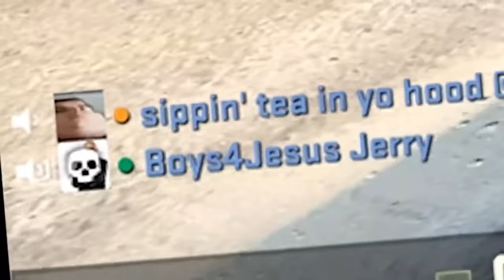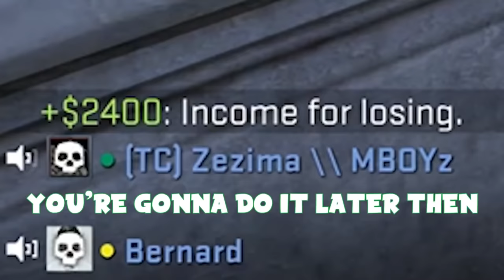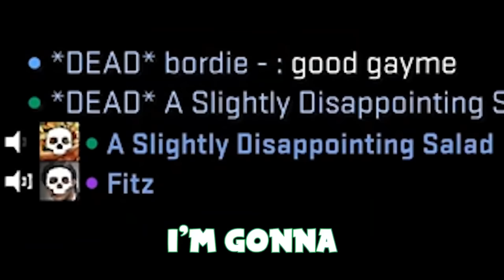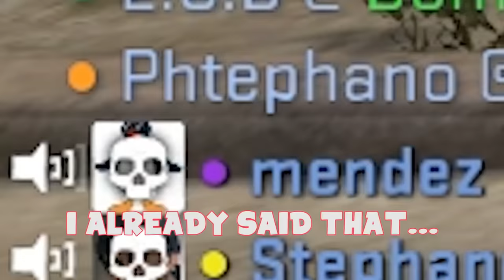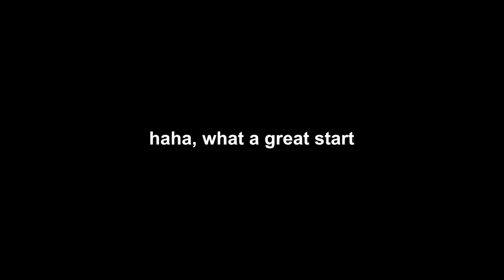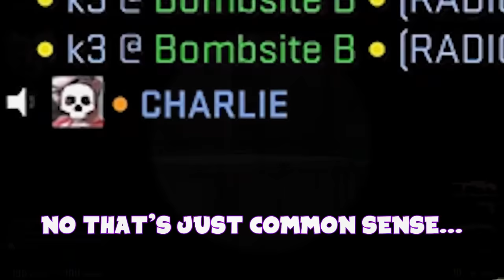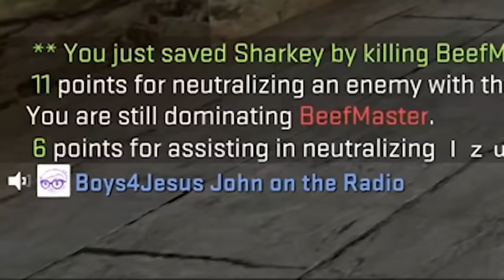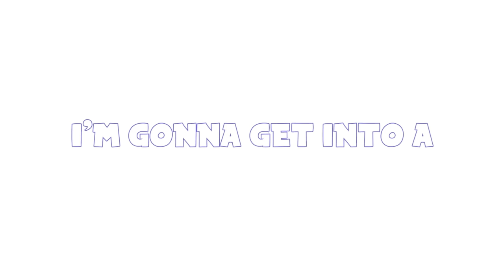3 Hours Of Fitz To Get You Through Destroy D December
Was going to include this in the beginning of the video but I forgot, but, Im gonna be doing a PS5 giveaway once I hit 40K subs, and another when I hit 50K subs